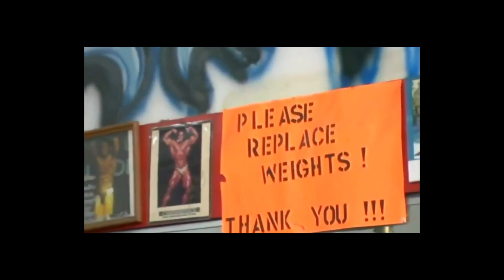TIME TO BLEED - RONNIE COLEMAN MOTIVATION 👑🦍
“Your work is going to fill a large part of your life, and the only way to be truly satisfied is to do what you believe is great work. And the only way to do great work is to love what you do. If you haven’t found it yet, keep looking. Don’t settle. As with all matters of the heart, you’ll know when you find it.”

This video is intended to inspire and motivate viewers to work out hard and push their physical boundaries. This serves as an instant pre-workout and source of encouragement for those who don't feel like working out and make excuses.

- Bodybuilding Motivation
- Fitness Motivation
- Gym Motivation
- Workout Motivation

My goal is to motivate countless numbers of individuals to achieve health and beauty.
I started this channel to spread my passion for the gym and workout inspiration, which prompted me to begin my own fitness journey as a committed lifter.
My writing strongly emphasizes fitness activities that will motivate you to go out and improve your muscle mass. By providing customers with a great variety of workout music, these motivational films are meant to act as a source of sport motivation for individuals who don't feel like hitting the gym today.

I strive to encourage and motivate everyone interested in fitness, from the fitness novice who is just starting to the most ripped bodybuilding Olympia IFBB Pro Champions who lift virtually every day!
I use gym inspiration to inspire others to get moving!